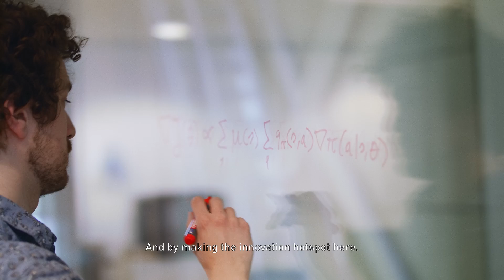RDM - Corporate story